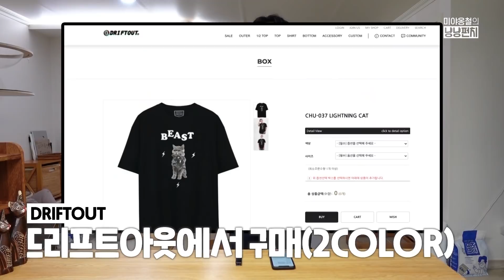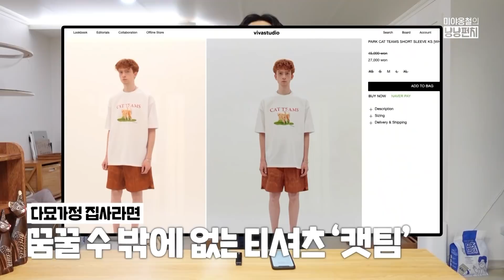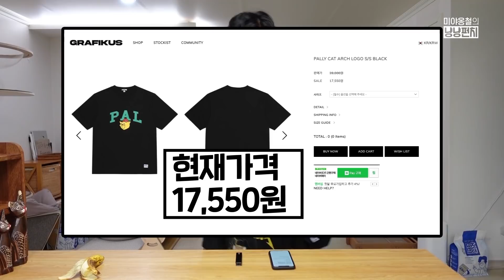그많은 고양이 티셔츠, 어디서 샀을까? 미야옹철 수의사 '고양이 룩북'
많은 대감님들이 궁금해하셨던 고양이 티셔츠 정보👕
미야옹철의 구매일 기준 가격과 개인적인 평입니다!(영상과 다를 수 있음)
더보기에 구매처 남겨요😉(광고 아님!)

//구매처 링크//
1. 포인핸드(X마하그리드) 티셔츠
2. 골스튜디오 워리미 티셔츠
3. 골스튜디오 화난고양이 티셔츠 (정보없음)
4. 잇자바이브 캣가이드 티셔츠
5. 드리프트아웃 라이팅캣 티셔츠
6. 게임오버고양이 티셔츠 (정보없음)
7. 비바스튜디오 캣팀 티셔츠
8. MSGM 터앙 맨투맨 (정보없음)
9. 블라디스 썬더캣 티셔츠
10. 그래피커스 팔캣 티셔츠

City Fashion - Nathan Welch
Occasional Runaround - Nathan Welch
Watch Me - Nathan Welch